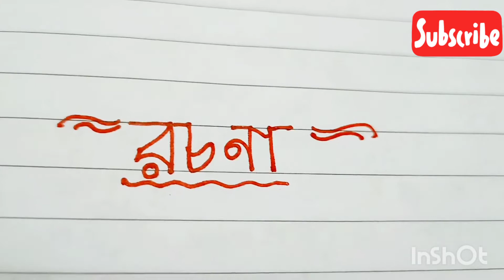এক নদীর আত্মকথা বাংলা রচনা/ Ekti nodir aatmakatha Bengali essay.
Hi Students
Myself Basanti Mukherjee the teacher of Diti Kids Care Academy is going to tell you about the essay on Ekti nodir aatmakatha
Hope this video will help you a lot

এক নদীর আত্মকথা বাংলা রচনা
Ekti nodir aatmakatha Bengali essay